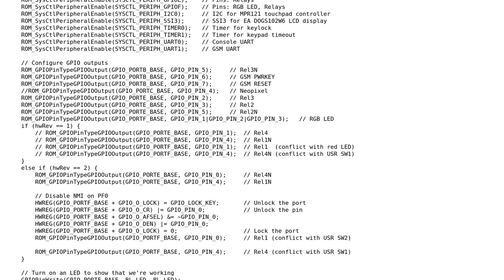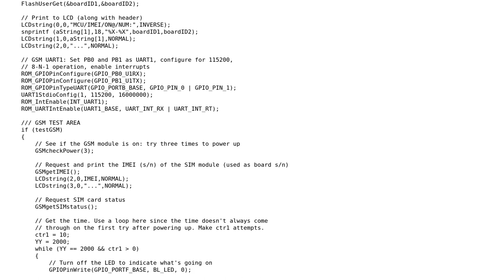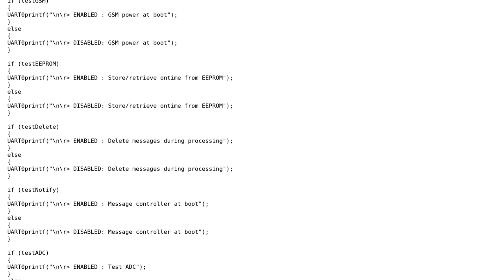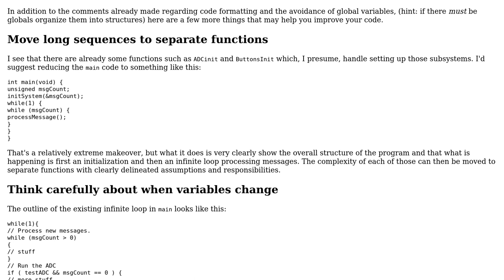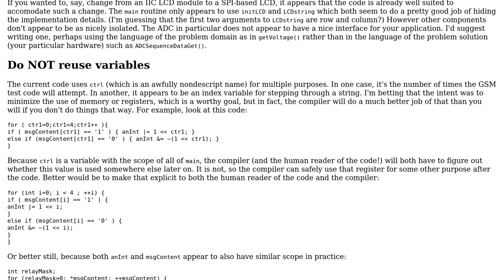Code Review: Microgrid device driver controlling GSM modem, LCD, keypad, and relays (3 Solutions!!)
Code Review: Microgrid device driver controlling GSM modem, LCD, keypad, and relays

With thanks & praise to God, and with thanks to the many people who have made this project possible! | Content (except music & images) licensed under CC BY-SA | Music | Images & others | With thanks to user vnp user LShaver user Jamal user Edward and the Stack Exchange Network Trademarks are property of their respective owners. You are responsible for your own actions.